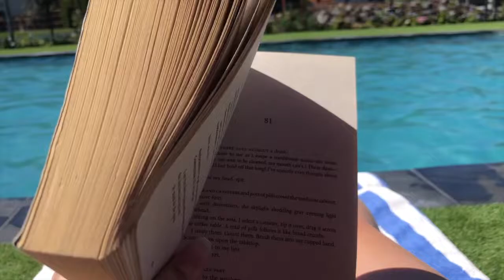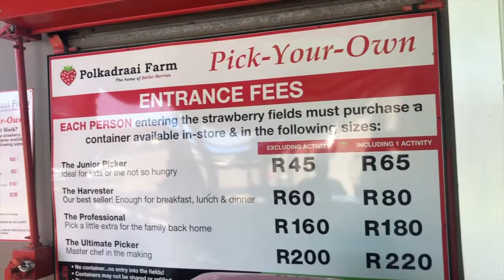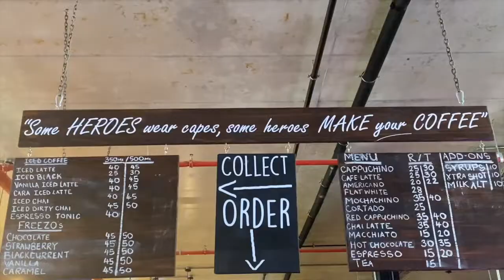JANUARY FUN - baking, strawberry farm, married life chats // Young Adult Diaries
Hay Everyguys!! Welcome to a vlog from my life in JANUARY!!! I hope you like it! We go strawberry picking, dancing, baking and chats about married life 👅😍💛  Sorry this took so long! I have been enjoying my job, family and friends!
ANYWAYS
Let me know how your January was!!

stay safe
lots of love
Jade Sarah